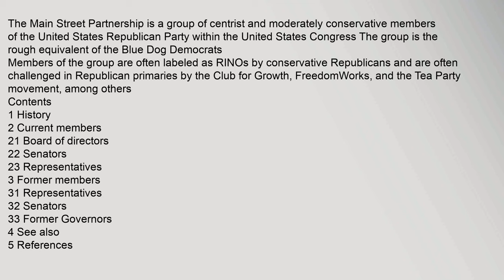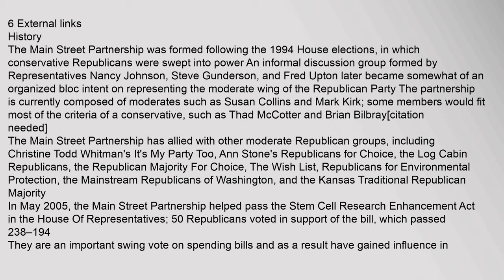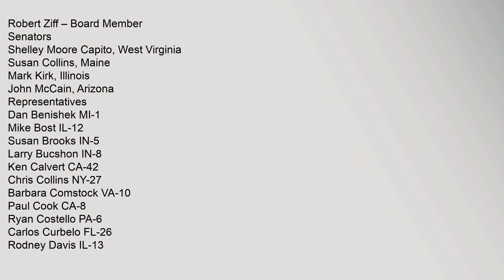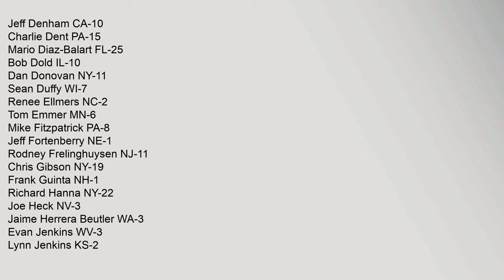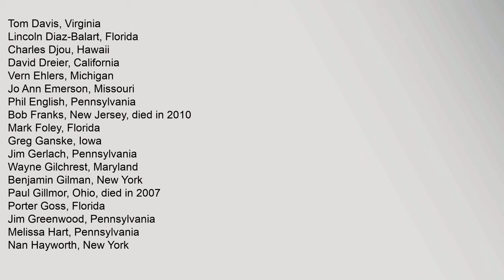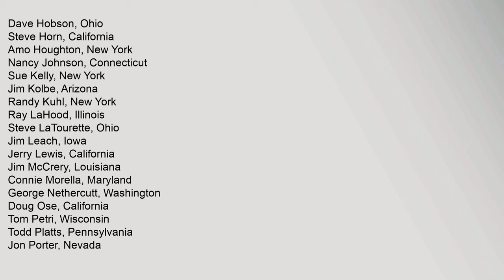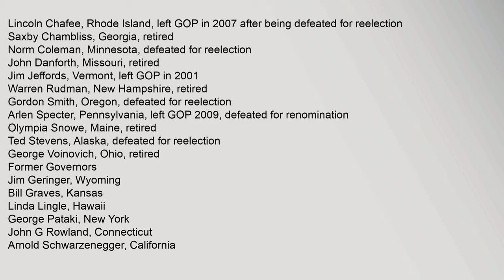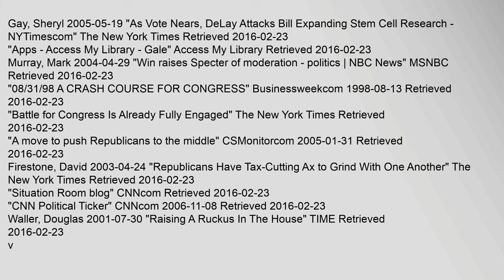Republican Main Street Partnership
Contents
1,History
2,Current,members
21,Board,of,directors
22,Senators
23,Representatives
3,Former,members
31,Representatives
32,Senators
33,Former,Governors
4,See,also
5,References
6,External,links
History